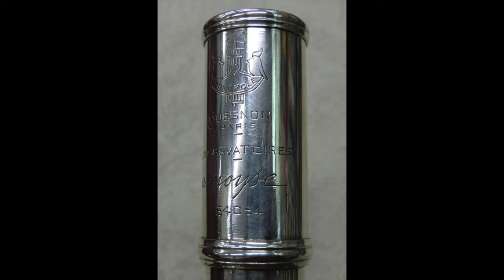Sonatine for Flute and Piano (Sancan) flute : Kirio Matsuda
Sancan / Sonatine for Flute and Piano

フルートとピアノのためのソナチネ（サンカン）

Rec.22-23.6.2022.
Couesnon Monopole German Silver
伴奏音源はこちらからお借りしました